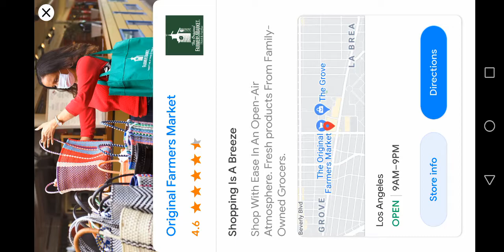ena Bus samolator Indonesia. রাজশাহী টু ঢাকা।Rajshahi to Dhaka ena local bus.এনা পরিবহণ।।